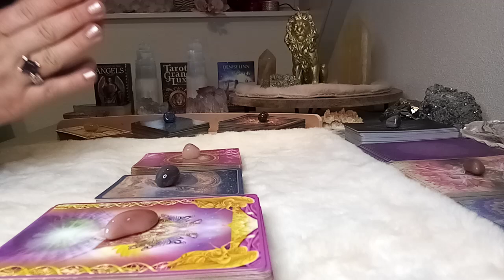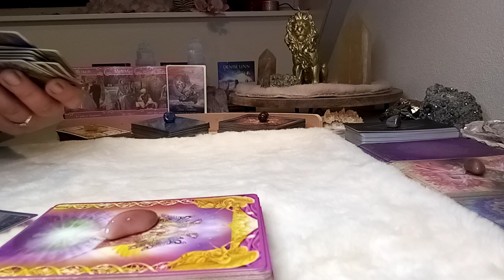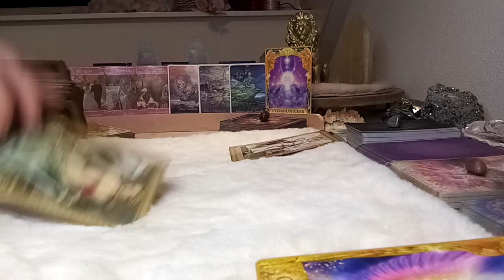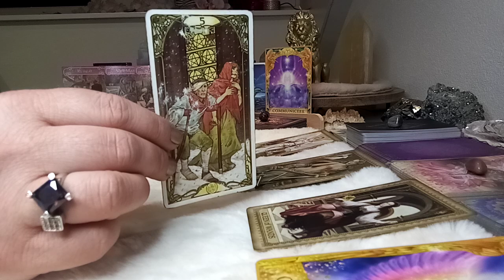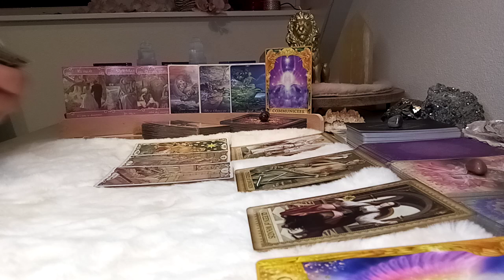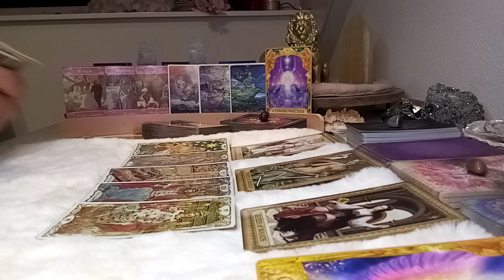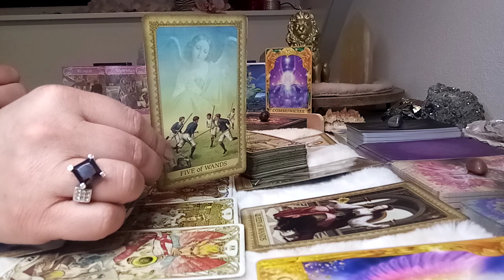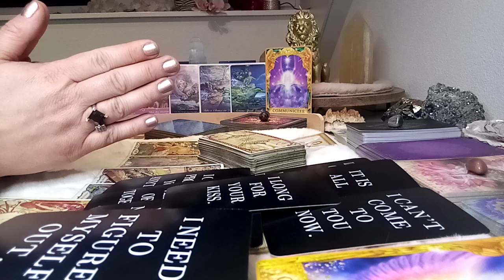Weegschaal ♎ Liefde 💕 April 2023 💫 Keuze maken die goed is voor Jou, weten wat je waard bent! 🙏😇🌹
Ik wens jullie heel véél Liefde & Licht